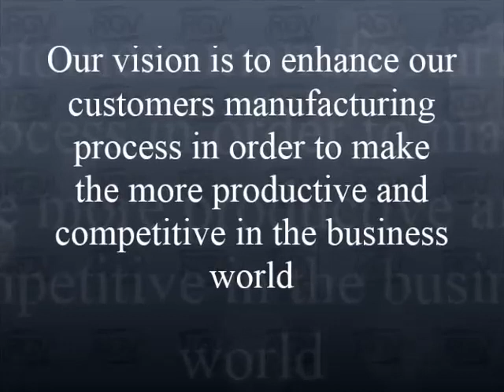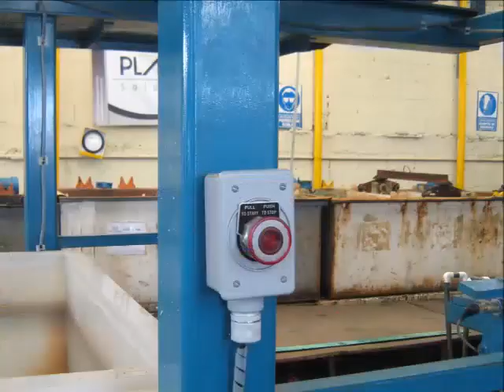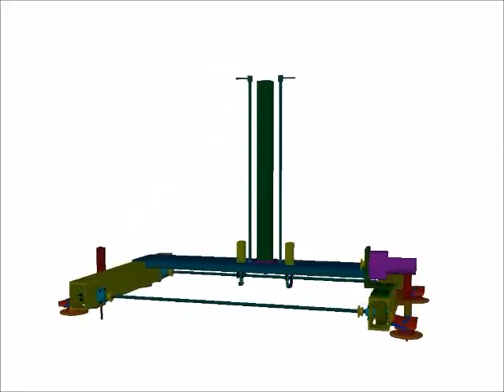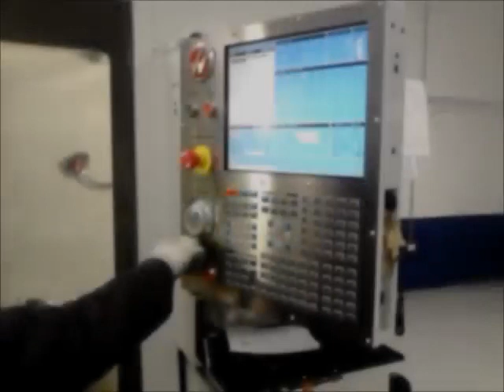RGV Automation Solutions Video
RGV Automation Solutions, LLC is a company that gives the best optimal solutions to our customer in the field of Industrial Automation and Precision Machining. Our company has 7 years experience having participated in a diversity of projects.